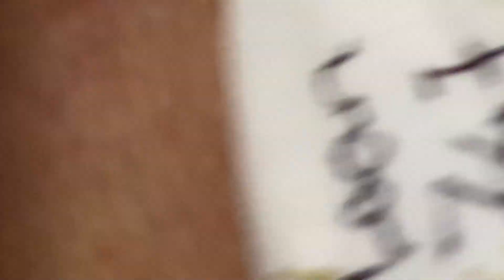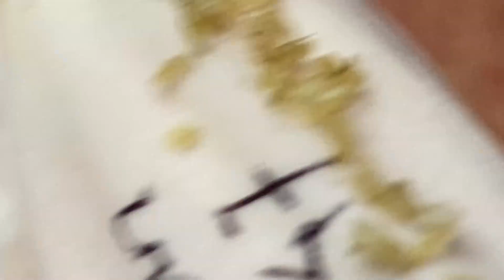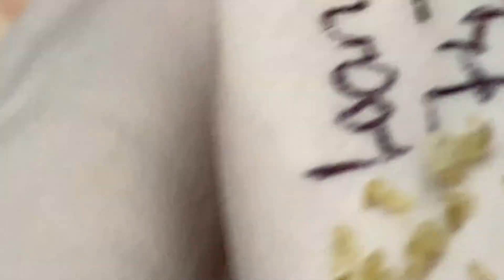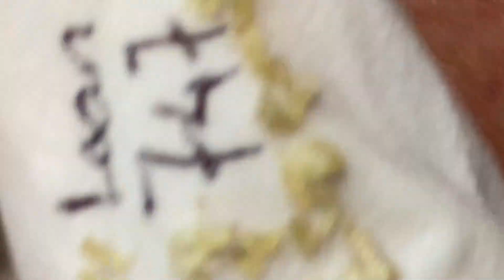𝘐 𝘢𝘭𝘸𝘢𝘺𝘴 𝘭𝘪𝘬𝘦 𝘵𝘰 𝘭𝘰𝘰𝘬 𝘰𝘯 𝘵𝘩𝘦 𝘰𝘱𝘵𝘪𝘮𝘪𝘴𝘵𝘪𝘤 𝘴𝘪𝘥𝘦 𝘰𝘧 𝘭𝘪𝘧𝘦 6905